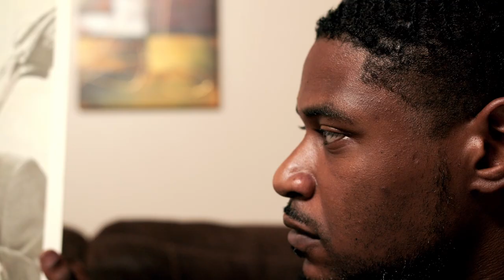Ninjatude Video Premiere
This song embodies love, unity, and Black Joy.

Film by: Roberto Rivera
Directed by: Danny White and Melissa Roland
Merchandise can be purchased at: Ancestralfunk.com

Follow me on all social media platforms at @Siobhan_Monique_